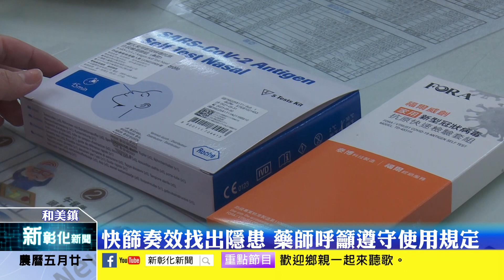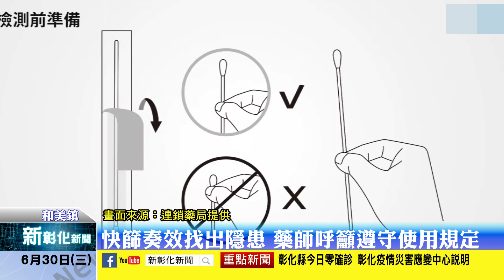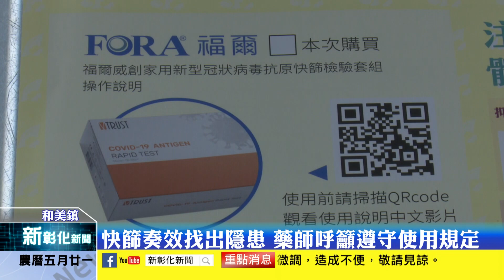新彰化新聞20210630 快篩奏效找出隱患 藥師呼籲遵守使用規定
政府於上週開放新冠肺炎快篩試劑投放民生市場供民眾自購測試，果然在昨日找出一名北部攤商確診患者，但仍有不少民眾因為各種原因購買意願不高，其中最大原因就是價格，藥師表示，目前變種病毒已經入侵，民眾千萬不可大意。